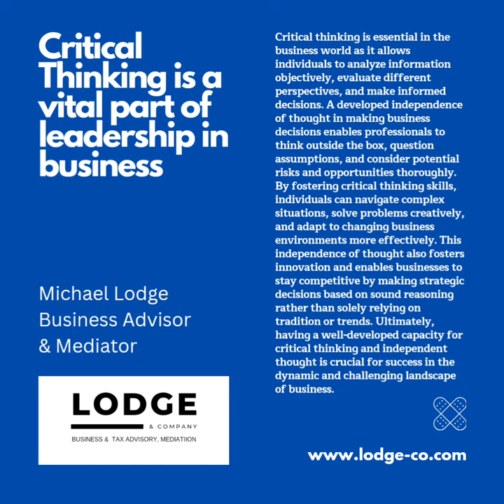Critical thinking is a vital role in business leadership